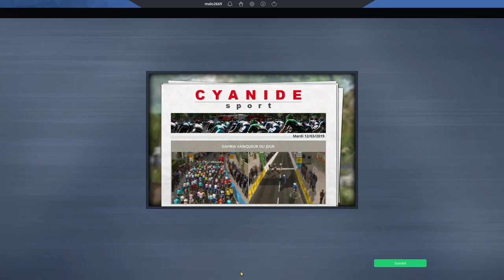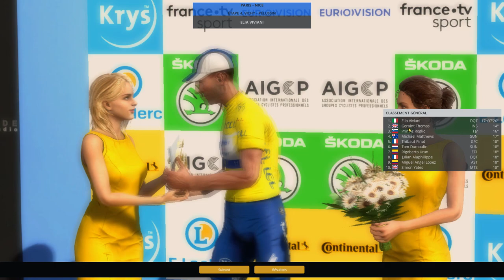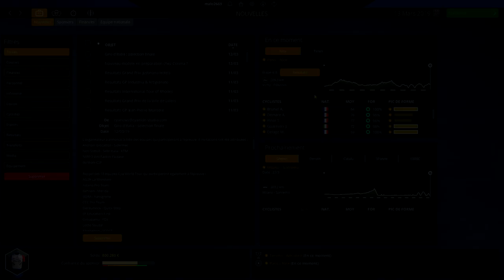PRO CYCLING MANAGER 2019 CARRIÈRE #4 Début du Paris-Nice !